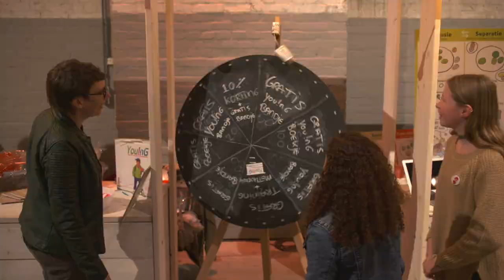Voor De Jeugd Dag 2017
Charlize en Mirte doen verslag van de Voor de Jeugd dag 2017. Ze zijn Kinderburgemeester en kinder-loco-burgemeester van Leeuwarden.